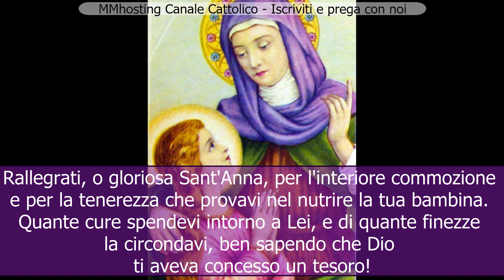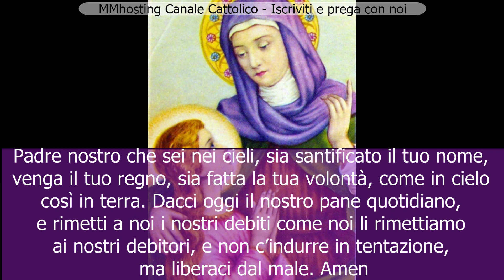I nove martedi in onore di Sant'Anna - 5 martedi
Rallegrati, o gloriosa Sant'Anna, per l'in­teriore commozione e per la tenerezza che pro­vavi nel nutrire la tua bambina. Quante cure spendevi intorno a Lei, e di quante finezze la circondavi, ben sapendo che Dio ti aveva con­cesso un tesoro!

Vedevi nel suo volto un sorriso che incan­tava; spirava da tutto quel piccolo essere un candore di paradiso: era incatenata la tua per­sona all'amabile frutto del tuo grembo.

Per la letizia che ti pervadeva nutrendo Maria e standole vicina, ai tuoi fedeli impetra la grazia che sappiano apprezzare i doni di Dio, imitando la tua sana tenerezza materna, che ve­deva mirabilmente riflessa nella tua figliola l'immagine e la somiglianza di Dio. Amen.

Padre, Ave, Gloria.